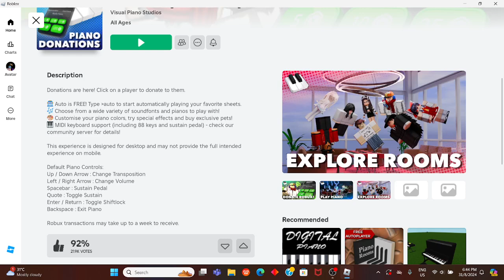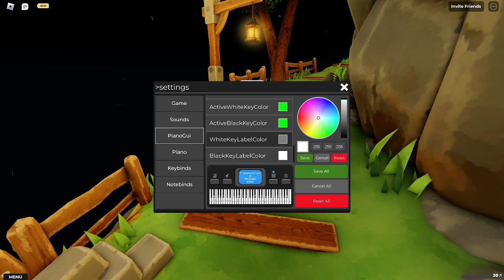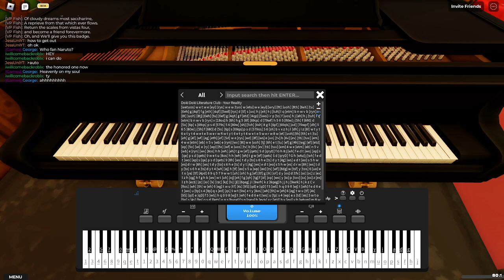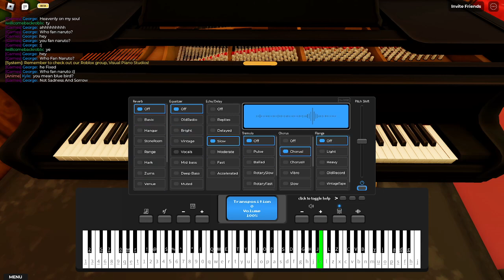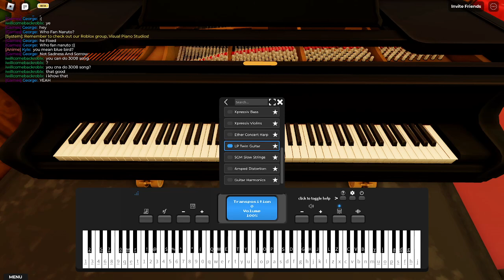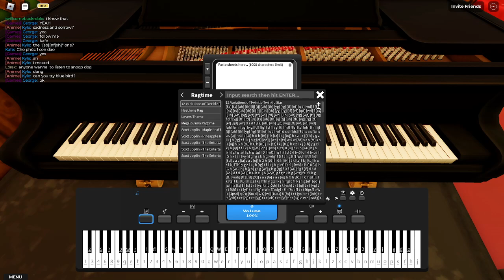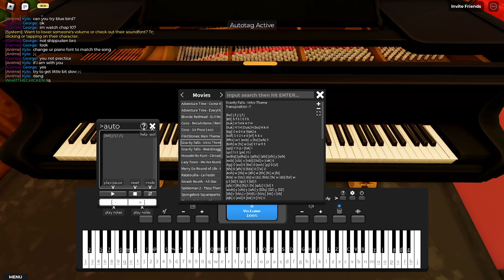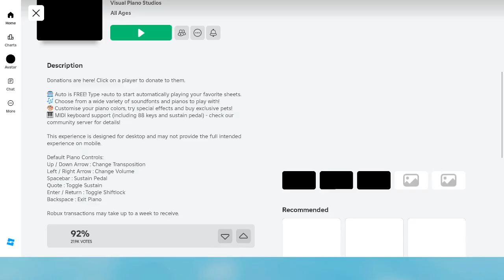First Time Playing Roblox Visual Pianos [DONATIONS 💸] :v